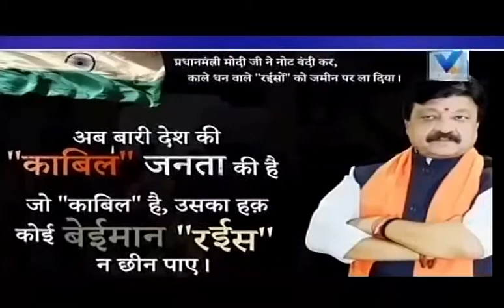Top Headlines @12 PM | 22nd Jan'17 | Vtv Gujarati